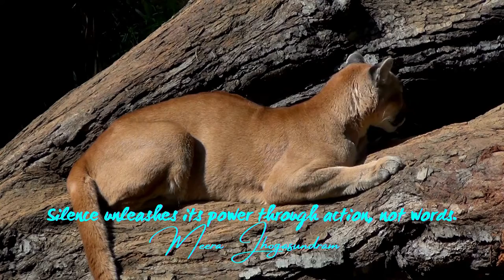Empowering Quotes (118) - Power of silence